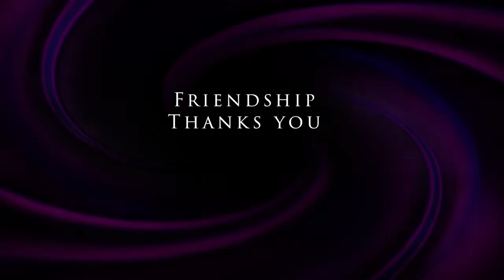Youth Dance Ministry Praise & Worship